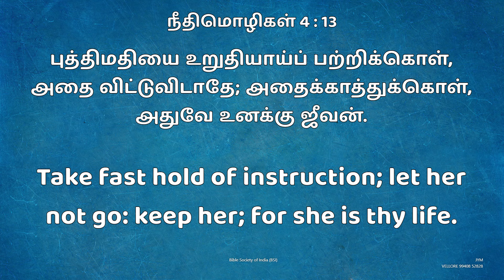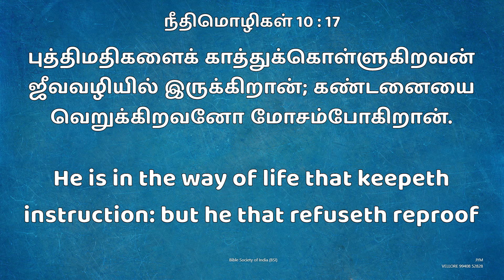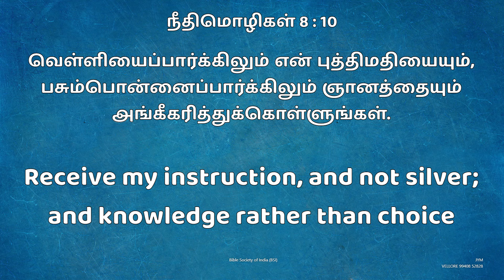Jym || Daily Devotion " New Day New Hope "புத்தியை காத்துக்கொள் || Bro.D.Andrews Wesley. 26 MAY 2024